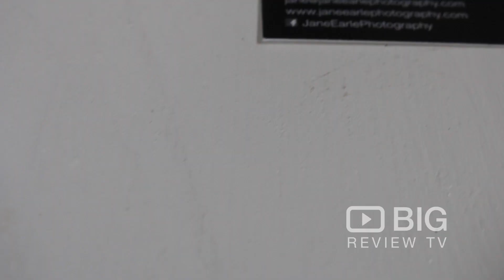Jane Earle Photography, a Photo Studio or Photographer in Sydney for Portrait Photography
Jane Earle, AIPP Accredited Photographer, specialises in creating beautiful contemporary images or Portrait Photography. Be photographed like you have never seen yourself before.Powerful Corporate and commercial images available for your business. She also specialises in Pet Photography. Based in Perth's stunning northern beaches.

Jane Earle Photography
30 Wyarama Street Allambie Heights NSW Australia 2100